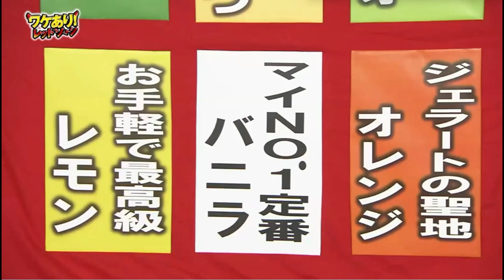イチ押し！ジェラートを食べる感想泥棒渋谷凪咲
ワケあり！レッドゾーン2017年4月2日放送
ジェラテリア　アクオリーナ　オンラインショップ